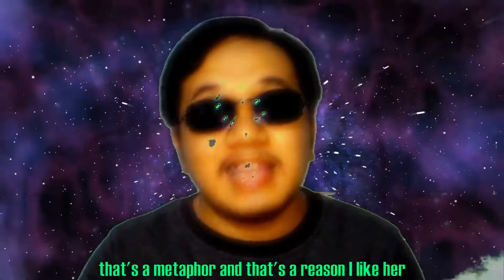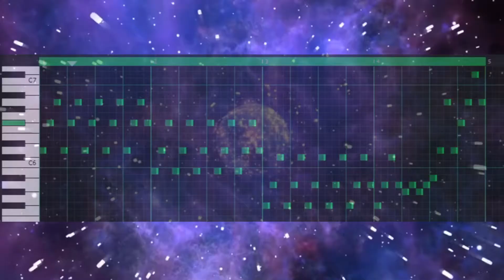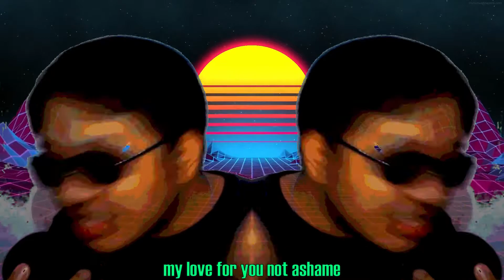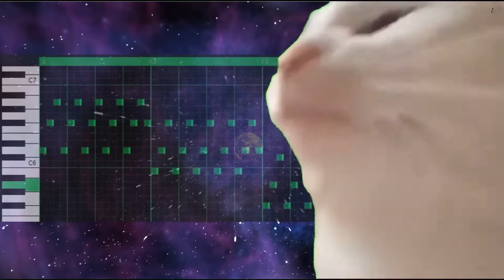WHO'S THIS GIRL?!?!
Mari Aldrin - Who's This Girl

Music production, lyrics, video: Mari Aldrin

I hope you guys liked this one. I kinda made this one just for fun lol, and also I had a fun time writing this and doing the video. It's kind of a meme song for me lol. But I think it turned out great.

I will be uploading more content soon and also releasing original music! xx